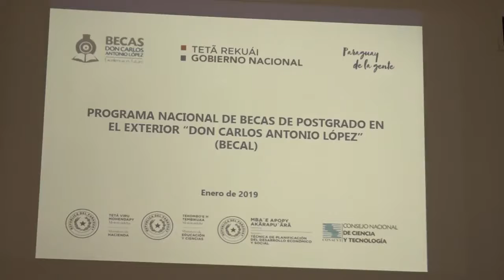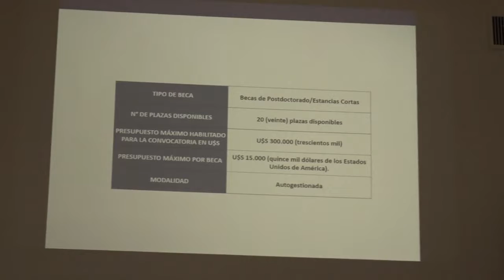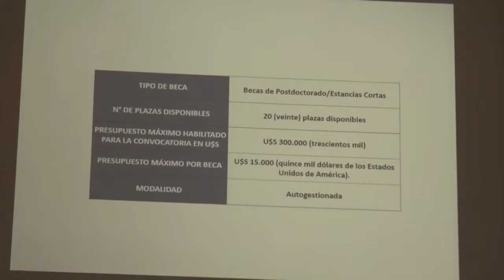Nuevas ofertas de becas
Becal lanza nuevas convocatorias de estudio para el exterior